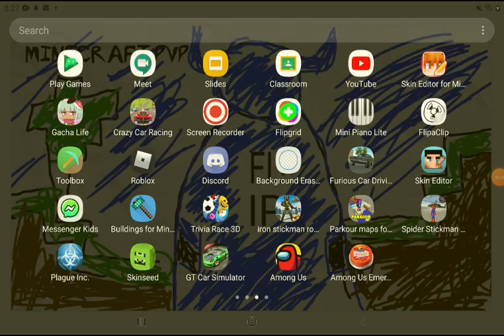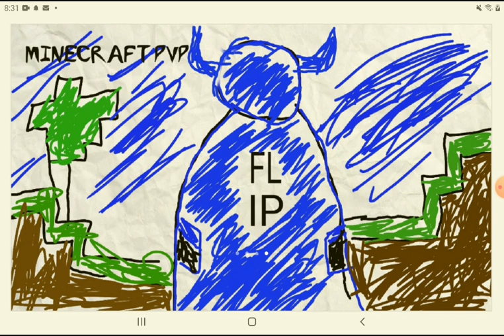Among us storyline(What I think)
At first, when they were all young, one of them(the imposter) were actually bullied by his friends and getting excluded  everyday, being called names like doodoohead. One day when they grew a bit older the excluded imposter guy introduced that they should make a spaceship and talking about how fun that would be, at the same day the imposter killed four of those crewmates, then the crewmates got worried then lose control of the spaceship, suddenly they crashed into the map polis. there were only 6 of them instead of the imposter killing them all there. the imposter keep sabotaging and until the planet got destroyed by the impasta. they gathered items to make Mira hq, their new project, so they all went back to earth, until the imposter broke the airship in half. now they all crashed in the ocean.
the crewmates got confused about who was doing all this, so they all fixed they ship up and called it a day. to...morrow, they made it a submarine, the imposter got his final strike. he cut the submarine then blew it up, the crewmates swam up, but the imposter already killed all of them. now he fixed the ship A G A I N. but he drove it back to where he came from. right back to the shore. exept he killed all his bullies

T H E   E N D